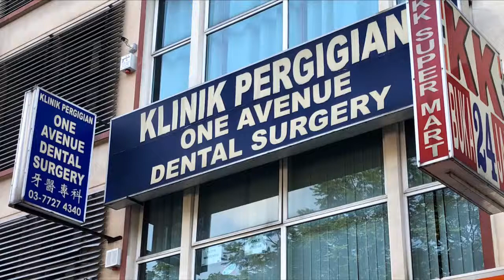ONE AVENUE DENTAL SURGERY